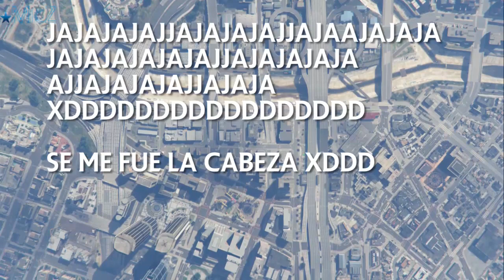LOCURAS EN GTA V...SALTANDO DE HYDRA A HYDRA o.O Ft. ELCHURCHES | EL TROLEO DEL TRIANGULO XDDD!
Hoy intentamos hacer el reto del Hydra...saltar de uno a otro en el AIRE!! jajaj pero pasaron cosas muy extrañas...

Únete a mi Network y gana dinero con tus videos :)

CANCIONES / SONGS:
-Panda Eyes & Teminite - Adventure Time
-Dec3mber & EH!DE - Hyperreality
EH!DE

-Ghost busters remix
HD Nsjmurray Productions